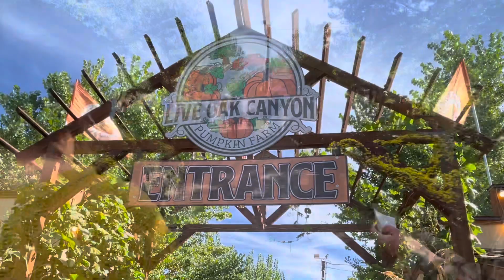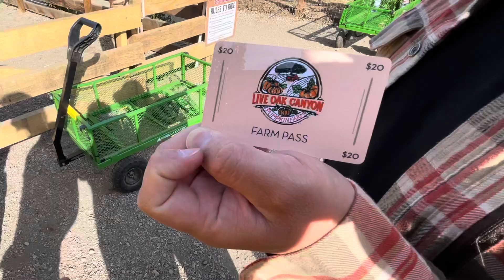Pumpkin Patch | LIVE OAK PUMPKIN PATCH (Redlands, CA) | Exploring with Leah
Happy Exploring!

xOxo,
Leah